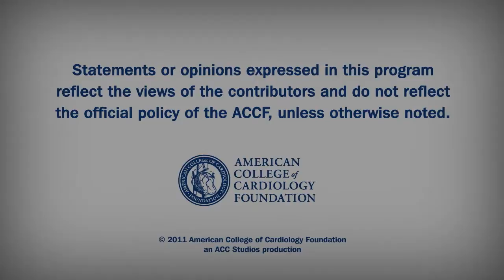Heart Minute | Bivalirudin vs Heparin ISAR REACT 4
ISAR-REACT 4 Trial. Published online in NEJM Nov. 13 to coincide with presentation at AHA 2011 in Orlando.